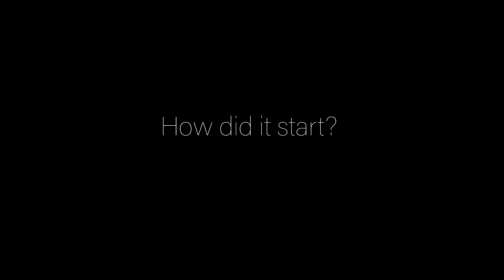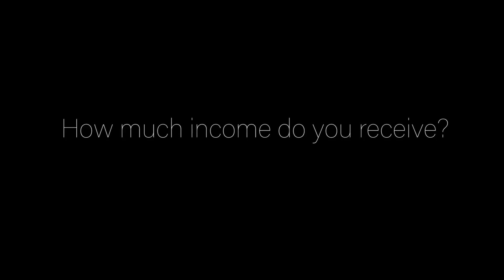Christina's Cakes Interview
Jordan Thompson's Interview for Directing For Camera at Robert Morris University